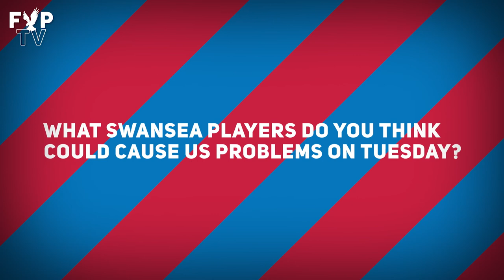The Opposition View - Swansea vs Palace (The Swansea Way)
Swansea fan Harrison Lewis from The Swansea Way gives us his thoughts ahead of our league cup tie.